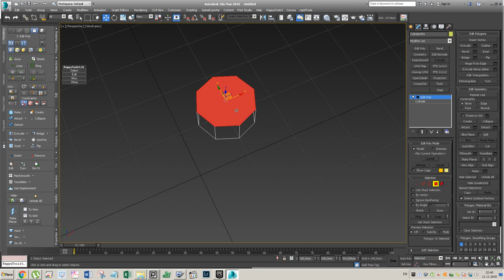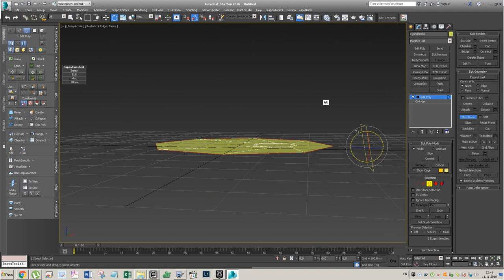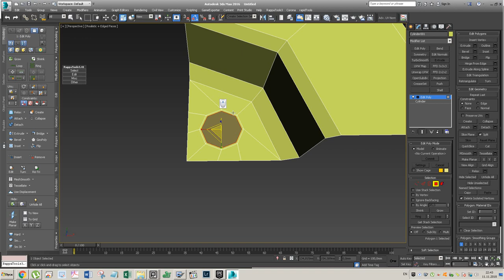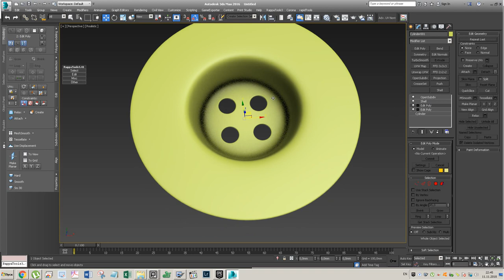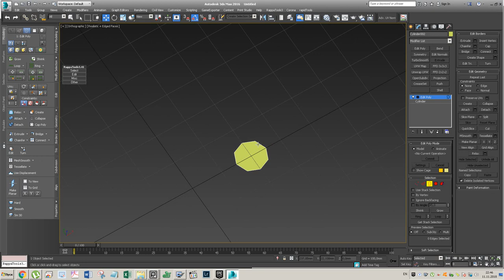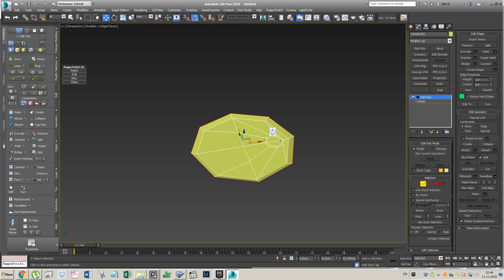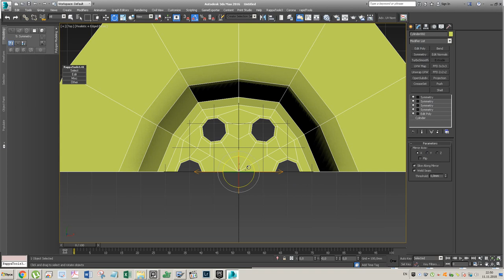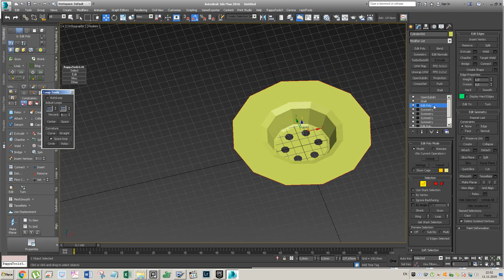Кривой моделинг слива )